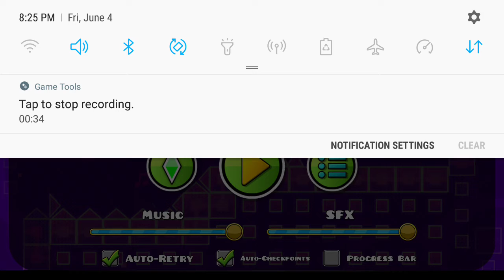Beating Electrodynamix - Geometry Dash (6/4/21)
back when I beat elecrodynamix in geometry dash